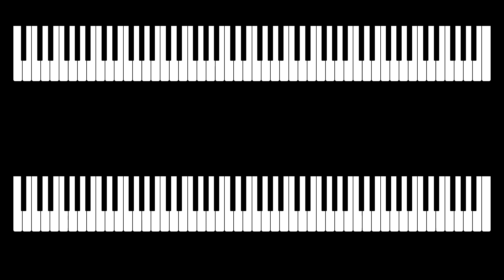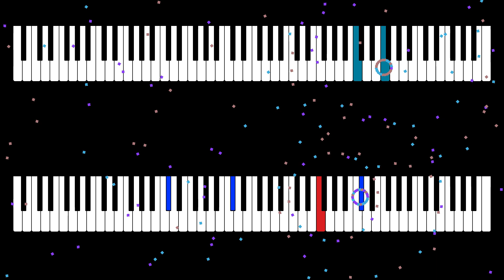Interdigitali erunt Advocitarum | AI Music